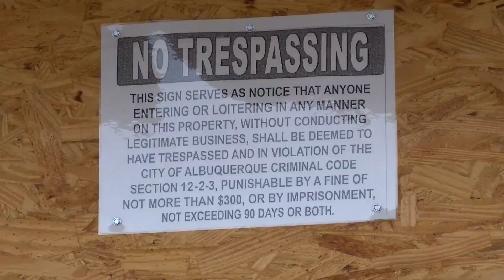If you missed the 2022 New Mexico tax rebate, you can still get one